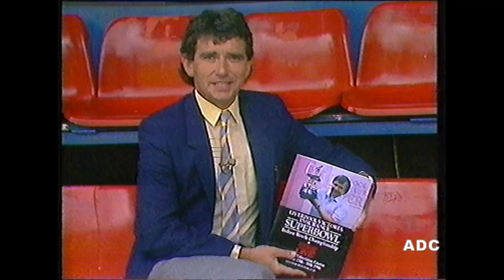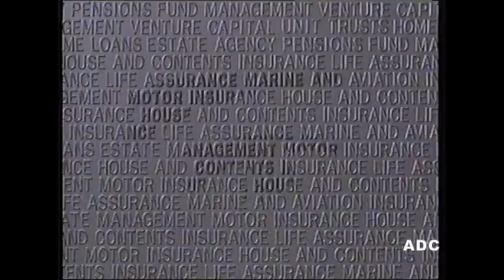HTV West adverts, trailer, menu announcer Victoria Crawford with error 28th September 1986 1 of 2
HTV West adverts, Bullseye trailer, menu & link announcer Victoria Crawford with error 28th September 1986 1 of 2